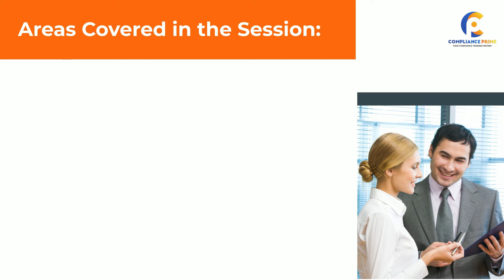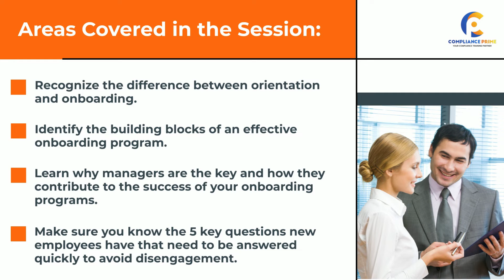ONBOARDING IS NOT ORIENTATION: SMART START ONBOARDING IN 2022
Is your hiring and onboarding process costing you unnecessarily?
Introducing an onboarding program into your hiring process can mean the difference between retaining your millennial employees or watching them walk out the door after several months. Companies who implement an effective onboarding program during the first three months of the new hire employment experience, will have 31% less turnover than those who don’t.
A strategic onboarding plan can dramatically impact your business. Investing in an onboarding process will help reduce turnover and increase new hire effectiveness.
Areas Covered in the Session:
Recognize the difference between orientation and onboarding.
Identify the building blocks of an effective onboarding program.
Learn why managers are the key and how they contribute to the success of your onboarding programs.
Make sure you know the 5 key questions new employees have that need to be answered quickly to avoid disengagement.

This webinar will be conducted by “Marcia Zidle”. She has 25 years of international experience with expertise in strategy and alignment; social and emotional intelligence; executive and team leadership; employee engagement and innovation; personal and organization change management.

This webinar also lets you earn recertification credits from HR Certification Institute and PDCs from SHRM.

Stay ahead of the curve by enrolling in this webinar today!